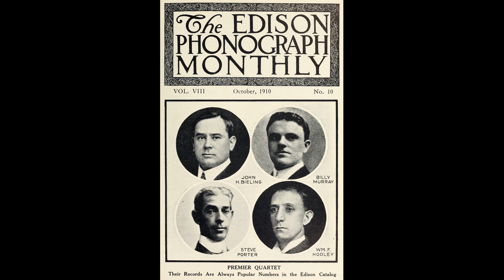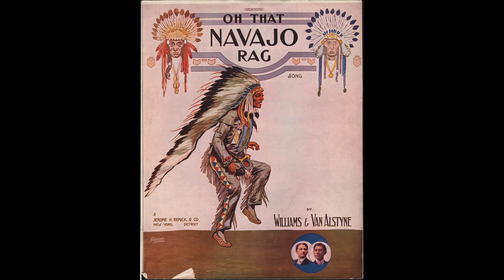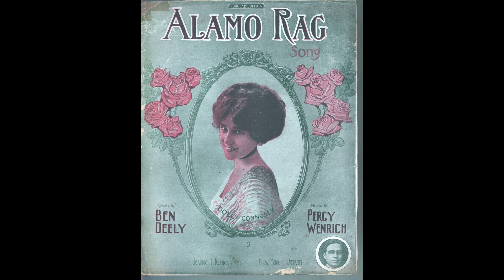OH, THAT NAVAJO RAG BY BILLY MURRAY AND THE AMERICAN QUARTET 1911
Billy  Murray  and  his  three  colleagues  made  this  record in  Camden  on   October  16,  1911.